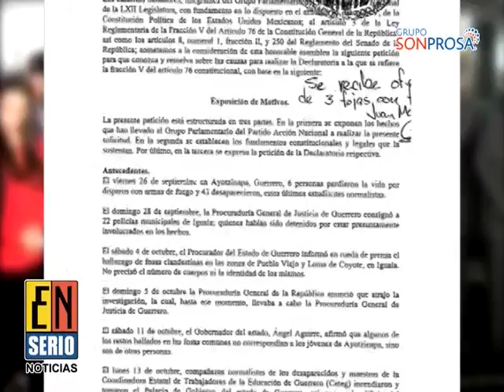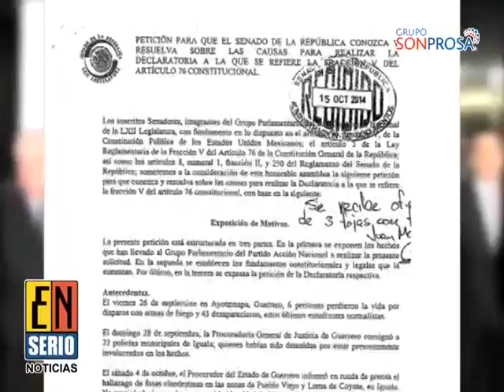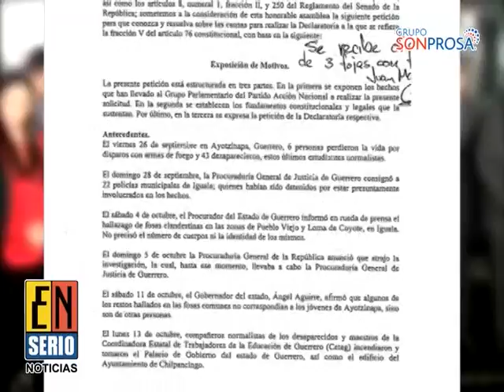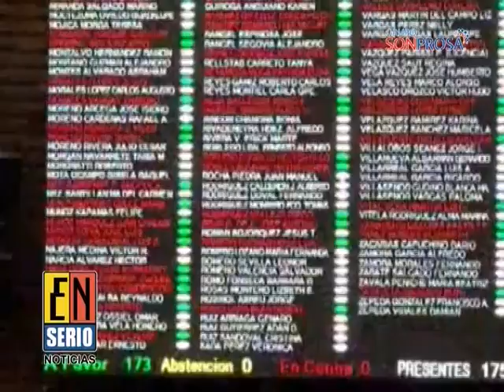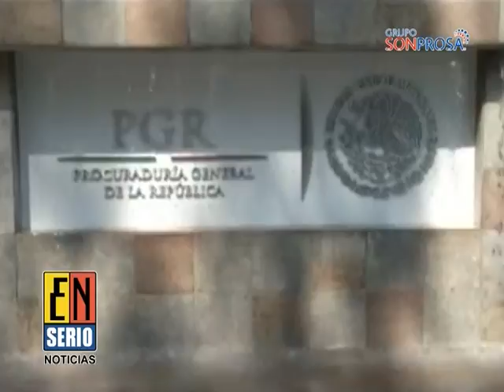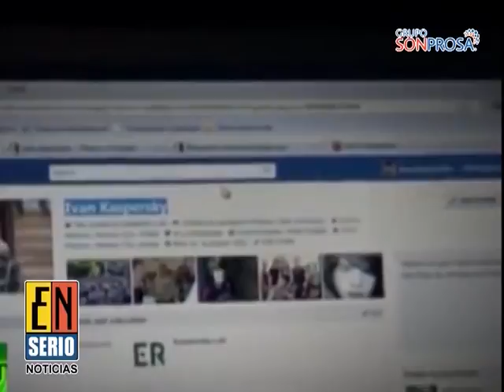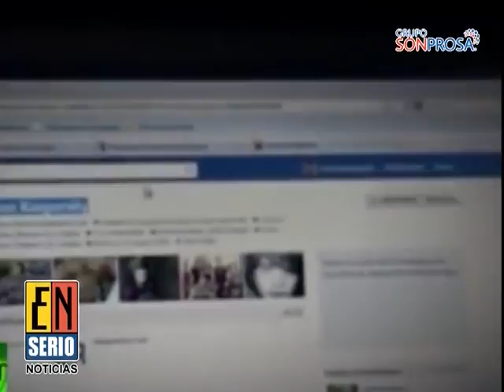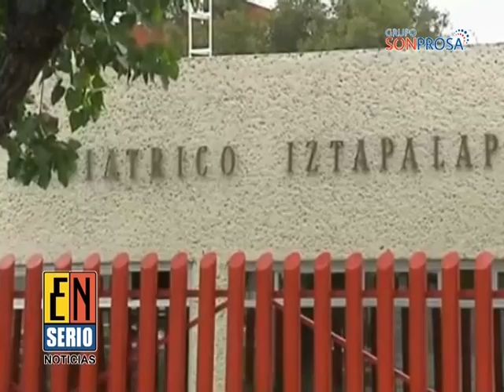ESNmatutino 211014 b01